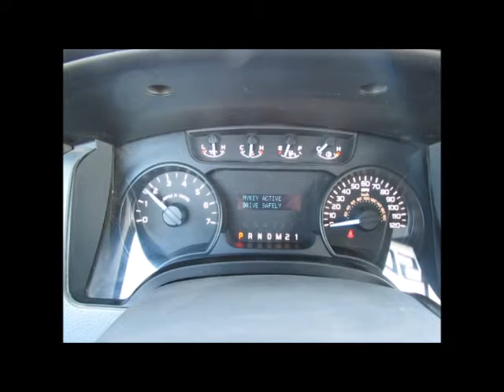Sold! Ford F-150 bidadoo.com